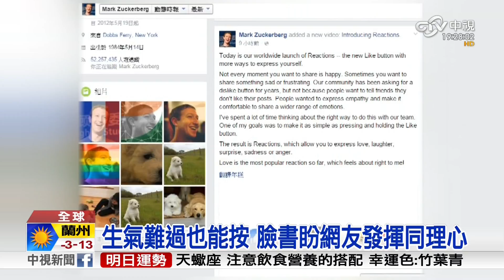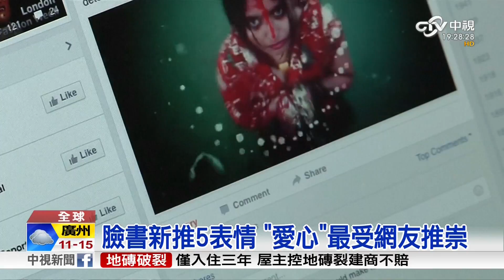臉書5種新表情F3D572F0 10502251928EACF 460C 9EAB 5830185E0F6A